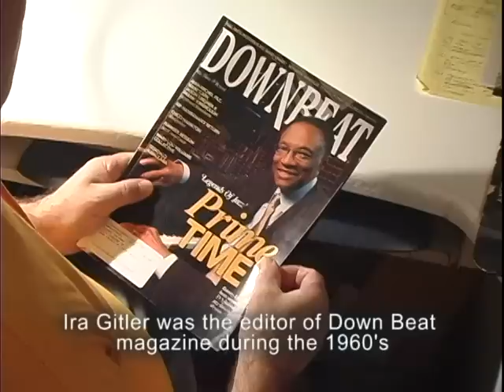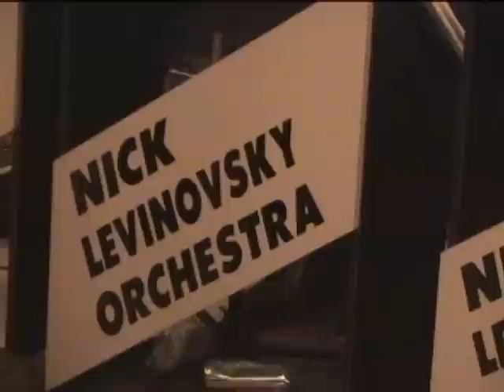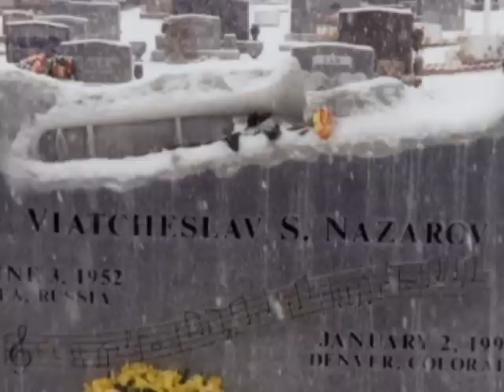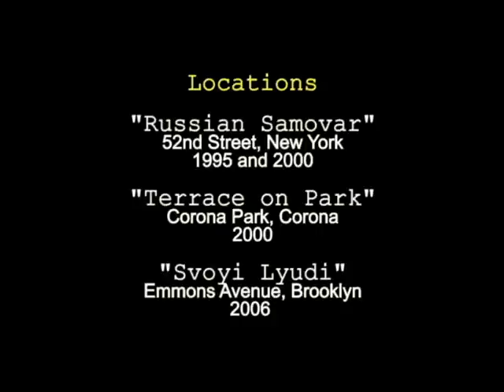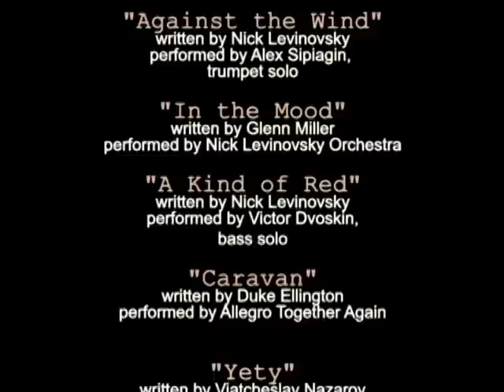Ira Gitler about Russian musicians in New York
Info

Ira Gitler is a jazz historian (born in 1928 in Brooklyn, New York). He is known as the author of hundreds of liner notes to Jazz recordings since the early 1950s. Ira Gitler was the editor of Down Beat Magazine during the 1960's. He wrote for Metronome, Jazz Times, and Modern Drummer. He was also published in the New York Times and the San Francisco Chronicle. He helped Leonard Feather write the Encyclopedia of Jazz.
Interest in jazz in Soviet Union arose a long time ago. Not at all times it could be listened to and performed unpunished. Some of the Soviet musicians, committed to jazz, immigrated to the USA. In this exclusive interview to Valentin Morozov (Yekaterinburg, Russia) Ira Gitler expressed his opinion about Russian musicians he met in New York City in 1990s.